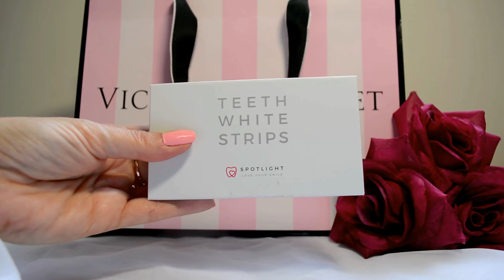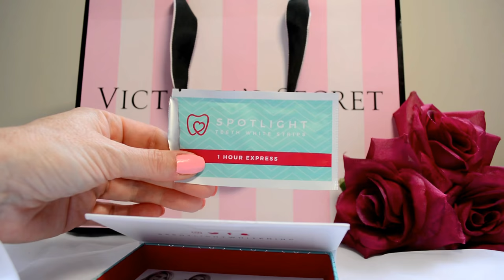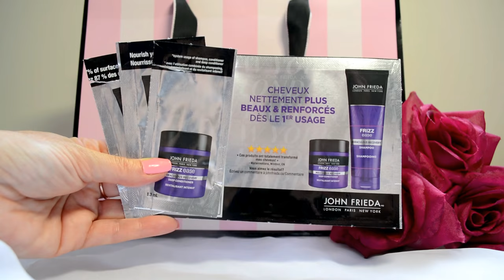Produits terminés : Je rachète ou pas? #18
Artiste : __url_artiste__